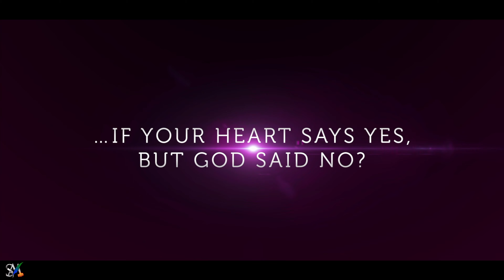By Any Means Necessary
⚖️A false witness shall not be unpunished, and he that speaketh lies shall not escape.⚖️ ~ Proverbs 19:5